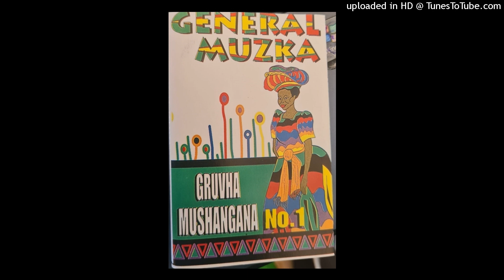General Muzka - Seloko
General Muzka - Gruva Muchangani No.1 (1993)